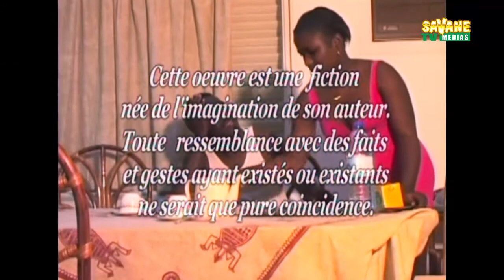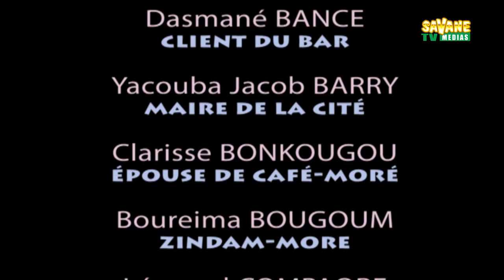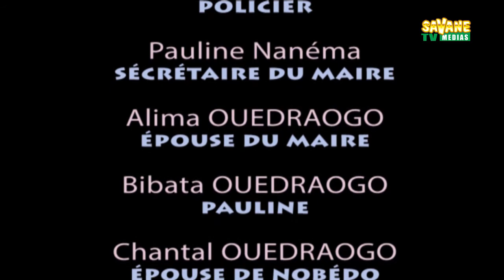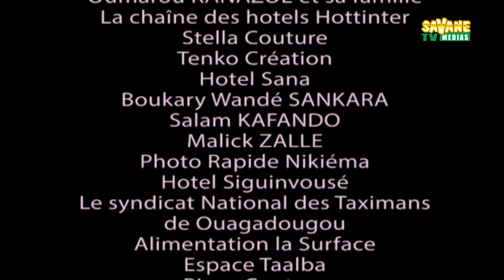CITE POURRIE 10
Votre série « 𝕿𝖊𝖒𝖕𝖔𝖔𝖘𝖌𝖔_𝖔𝖚_𝖑𝖆_𝕮𝖎𝖙é_𝖕𝖔𝖚𝖗𝖗𝖎𝖊 » est un feuilleton satirique qui dépeint une société africaine où lutte des classes, trafic d’influence et affaires louches se succèdent !
𝕿𝖊𝖒𝖕𝖔𝖔𝖘𝖌𝖔» dans ses interminables guéguerres avec ses administrés rebelles comme :
- la richissime 𝐇𝐚𝐛𝐢𝐛 𝐖𝐚𝐬𝐬é,
- le nouveau riche 𝐂𝐚𝐟é 𝐌𝐨𝐨𝐫é,
- l’ancien richard 𝐒𝐚𝐥𝐚𝐦 𝐍𝐨𝐛é𝐝𝐨,
- 𝐍’𝐛𝐚 𝐉é𝐫ô𝐦𝐞
-et le danseur international 𝐃𝐣𝐚𝐦’𝐬.